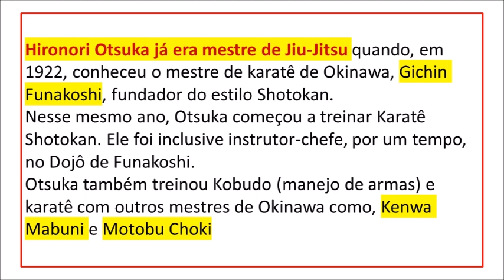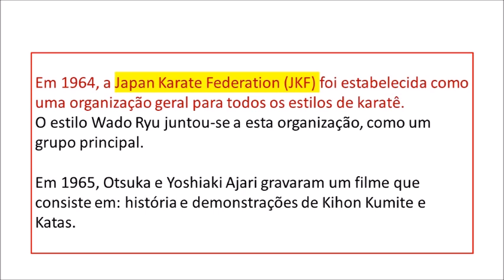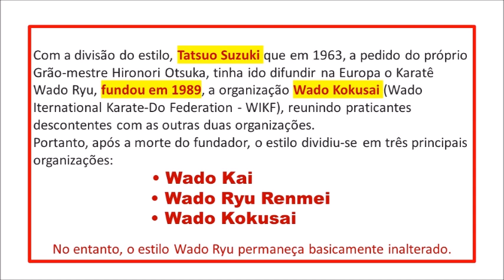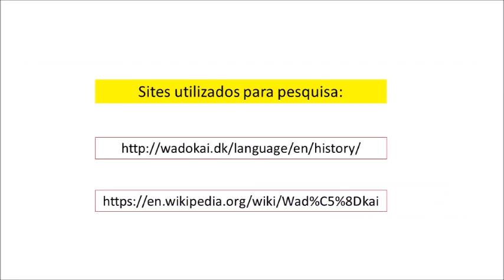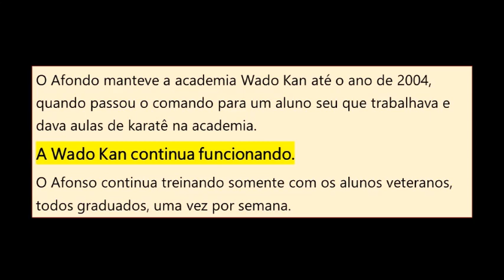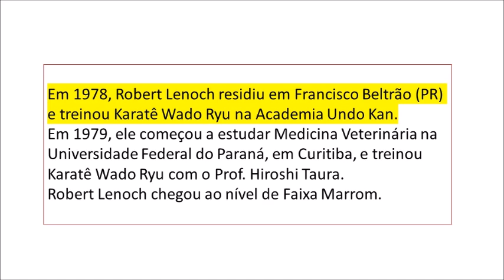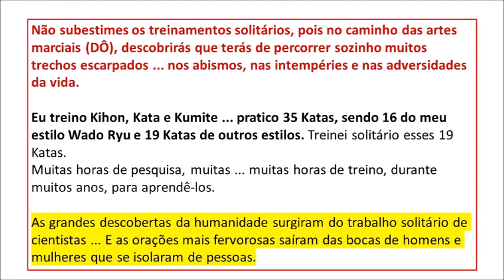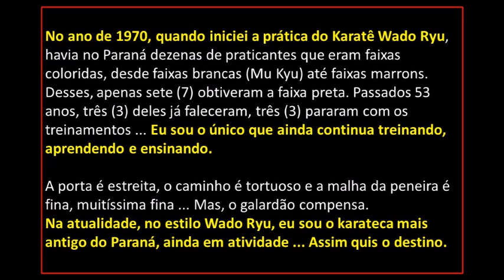Início do Karatê Wado Ryu em Santa Catarina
O início do Karatê Wado Ryu no Estado de Santa Catarina, foi em agosto de 1970, quando o Prof. Afonso Coutinho Guedes Pinto foi estudar Engenharia, em Florianópolis (SC). Naquela época, ele já era faixa preta 1º Dan (Shodan) e começou a lecionar Karatê Wado Ryu para poucos praticantes, numa pequena Academia de Judô, tornando-se o introdutor do estilo Wado no Estado. Em seguida, fundou a sua própria academia WADO KAN, no centro da cidade, que funciona até os dias atuais.
Ladislav Lenoch também teve uma pequena contribuição no Karatê Wado Ryu do Estado Catarinense, em 1972, lecionando durante 7 meses, para dois alunos, em Rio do Sul (SC), os quais, anonimamente, se tornaram os alunos pioneiros do estilo no Alto Vale do Itajaí. Mais tarde, um deles, Robert Lenoch chegou no nível de Faixa Marrom.